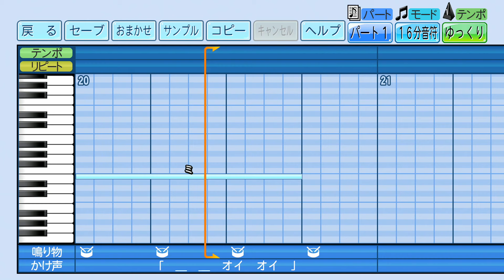千葉ロッテマリーンズ N.ソト 2024年新応援歌【パワプロ応援歌】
【歌詞】
バモネフタリ　バモネフタリ　オオオ……〈ソト！〉
ラララララ……〈ソト！〉